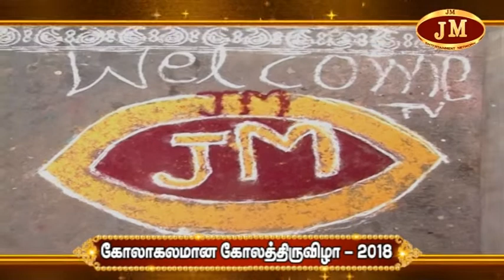Margazhi Kolam 2018 Part 7